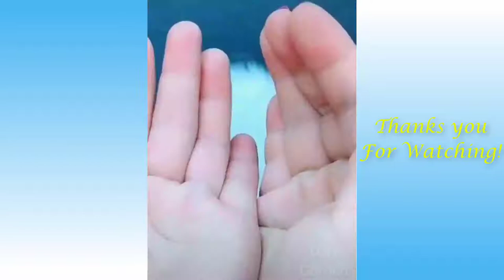Funny and Cute Cat Videos | Cats and Owners are the best friends Videos | Animal Holic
⚡ Sᴜʙsᴄʀɪʙᴇ Aɴɪᴍᴀʟ Hᴏʟɪᴄ Fᴏʀ Mᴏʀᴇ. ⚡

⭐Hey Animal Holic...

🐈We posting Animal related Videos which includes their Activity,Fun time.✨